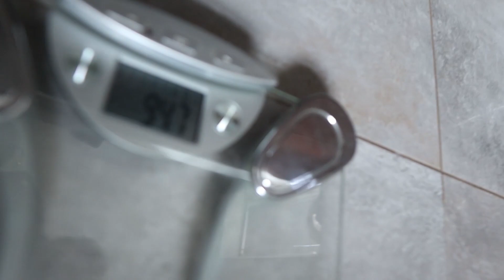6 Month Body Transformation from Skinny to Muscular (84kg to 94kg)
Hey Guys! Welcome to the YouTube channel, hope everyone enjoys today's video of my 6-month natural body transformation!

The channel is heavily based around a healthy and active lifestyle to promote fitness for gamers and generally anyone who enjoys fitness, with elements of adventure, traveling, and challenges! Basically, a journey through my life!

Welcome to the Rory Willicombe YouTube channel! I'm a vlogger from the Southwest of England in the UK focusing on fitness, self help, lifestyle change, and guiding people to find success in achieving their goals! The videos I make will include topics such as challenges, weight training, workouts, travel, getting healthy, gym tutorials, and more. I'm also a gaming influencer. I currently stream games on Twitch and want to show other gamers that anyone can do it whether that be losing weight/fat, eating well, counting calories, tracking macronutrients (protein, carbs, fats), shredding, gaining muscle, getting abs, training at home or at the gym, etc. Thank you for joining me on this journey!